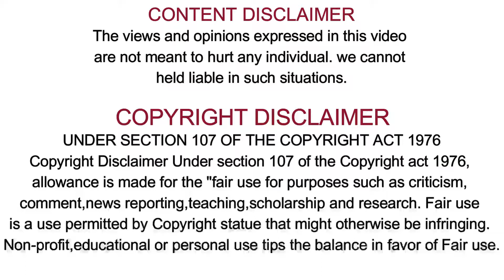Private school demanding to open | வகுப்புகளை திறக்க தனியார் பள்ளிகள் கோரிக்கை | Troll Chef | #3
Private school demanding to open | வகுப்புகளை திறக்க தனியார் பள்ளிகள் கோரிக்கை |

Declaration:
- If you found anything offensive, please let us know about it via email.